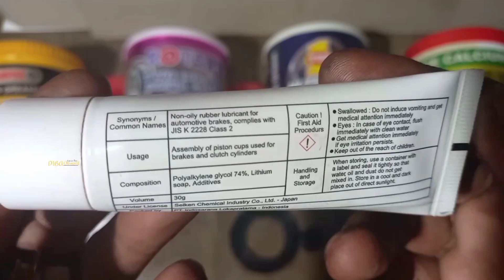Jenis Grease (gemuk) Untuk Part yang Sensitif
minyak gemuk atau grease banyak jenis dan kegunaan, seperti grease chasis, grease multi prupose ngl 2 dan ngl 3, grease hi temp, grease calcium, grease lithium dan greaae synthetic.semua jenis grease ini mempunyai kegunaan masing. dividio ini saya coba membahas grease yang aman dipergunakan di komponen seperti seal, karet, oring dan selang.